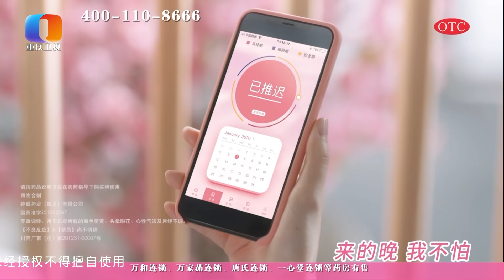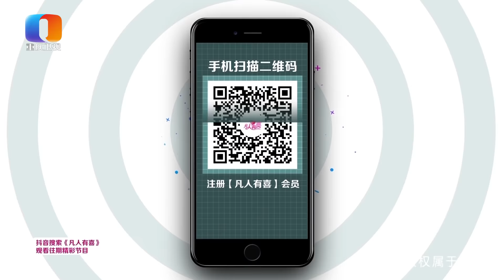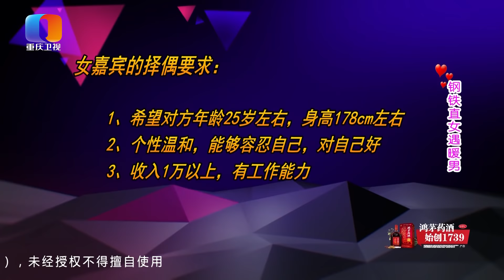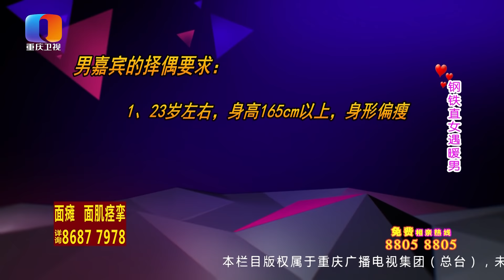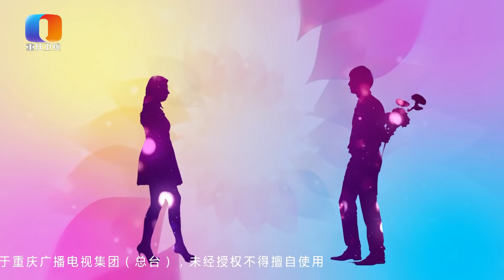【NEW】凡人有喜20201027：钢铁直女遇暖男！竟然见面第一句就喷男嘉宾：你太土了！还好暖男发挥技能及时救场！肥桃支招：遇到钢铁直女怎么办！